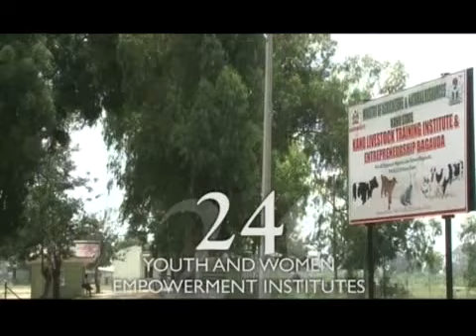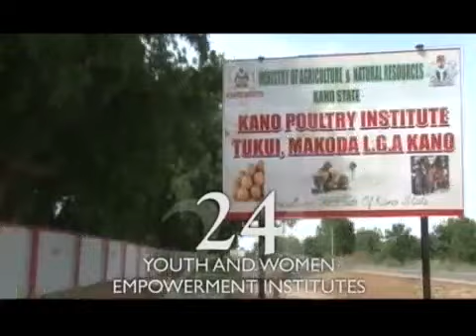Kwankwasiyya ta chanza yanayin kano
Transformation of kano by kwankwaso